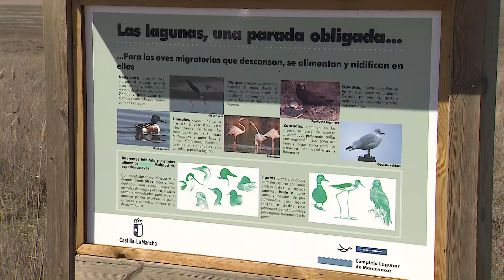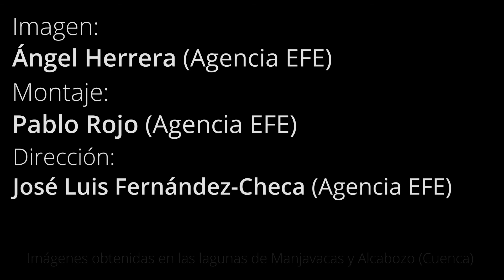Julia Carrascosa, técnica medioambiental del ayuntamiento de de Mota del Cuervo.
Formada por cuatro lagunas: Manjavacas, Sánchez Gómez y La Dehesilla, en el término municipal de Mota del Cuervo, y la laguna de Alcahozo, en Pedro Muñoz (Ciudad Real), este complejo lagunar tiene unas peculiaridades propias, pues, además de su temporalidad, se trata de humedales "salinos o mesosalinos".
Noticias e información de ecología multisoporte en EFEverde la plataforma global de PeriodismoAmbiental de la Agencia EFE.